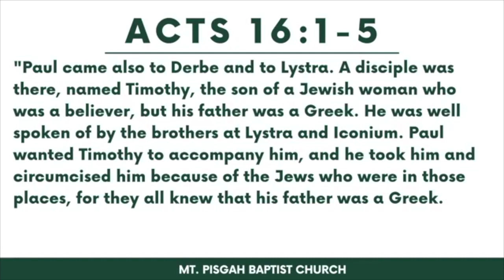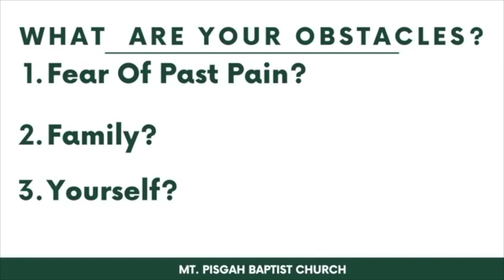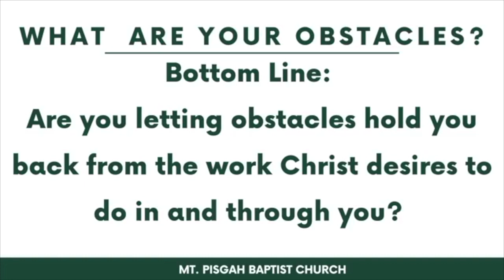What Are Your Obstacles- March 7, 2021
Thank you so much for joining with us! If you'd like more information about our church, please